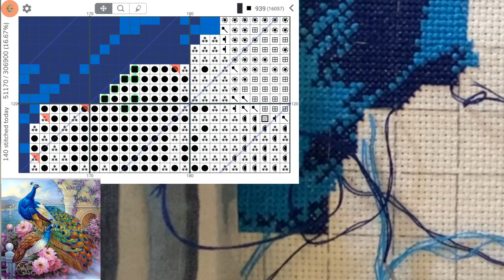Cross Stitch: Stitch With Me #180 (with talking)